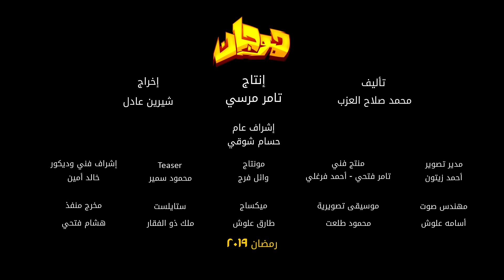الإعلان الرسمي لمسلسل هوجان محمد امام | رمضان 2019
الاعلان الرسمي لمسلسل هوجان " محمد امام " رمضان 2019
الإعلان الرسمي لـ مسلسل هوجان | رمضان 2019

إنتاج تامر مرسي
سينرجى - Synergy#